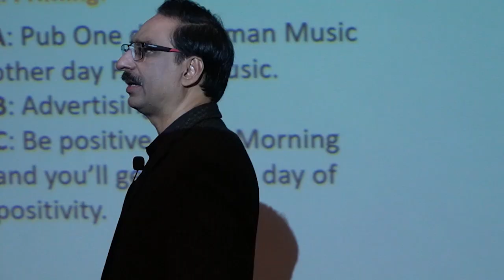Saudi Arabia Surpassed The United States | Javed Chaudhry | SX1S